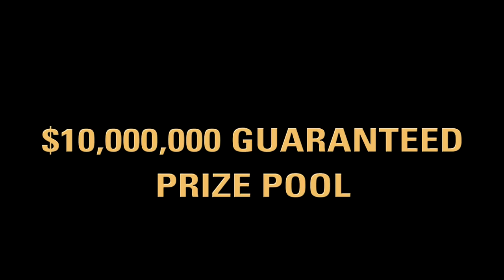PokerStars Sunday Million Anniversary Take 2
Remember when we tried to beat the record for the biggest ever Sunday Million? Well, we fell short, by quite a bit, so... we're trying it all over again! The $10 million guarantee is staying the same, but this time we're also throwing in a $30,000 Platinum Pass to the PokerStars Players Championship.

Don't miss any of our poker videos.

Join the largest poker community in the world! Like our page on Facebook

PokerStars is the key brand of Rational Group, which operates gaming-related businesses and brands, including PokerStars, Full Tilt and the European Poker Tour. PokerStars is owned by Amaya Inc. (Nasdaq: AYA; TSX: AYA) Keep it cool, Keep it fun, Play Responsibly